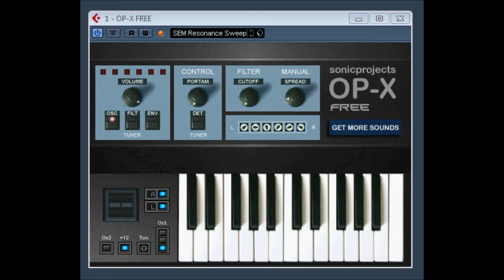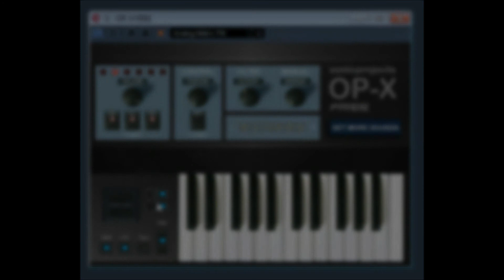OP-X free by Sonic Projects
OP-X free  ( Demo Version ) by SonicProjects
OP-X FREE has got the same engine as the full OP-X while there are only 11 sounds and a cut down interface. Get OP-X FREE !   if you upgrade to the full version called OP-X PLAYER  you get a library of 470 famous classic sounds.

OP-X-Free ,